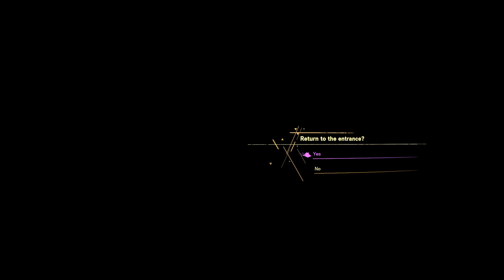ATHIA ATHIA -FORSPOKEN- PART 6-(PS5) Full Playthrough/Walkthrough